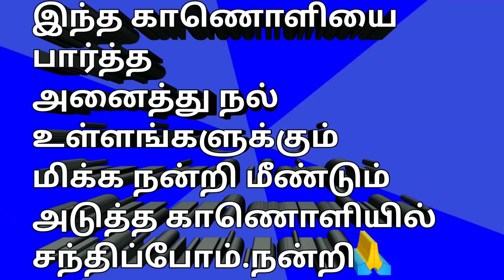Tik tok l Priyanka Arulmohan l Rajaji | Sushma Raj l Chaams l